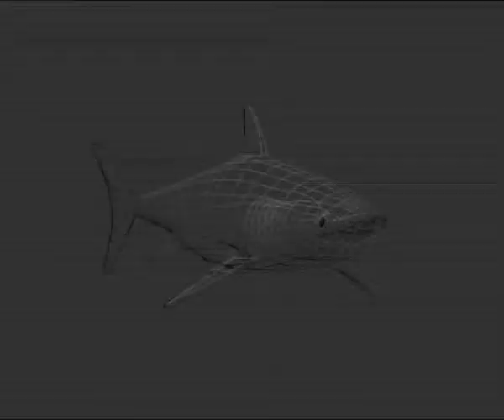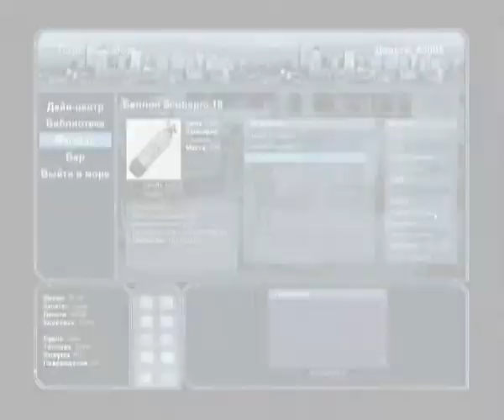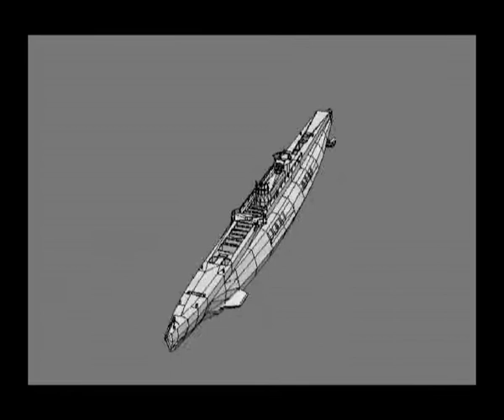DIVER: DEEP WATER ADVENTURES (2007) Trailer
First game of Biart.